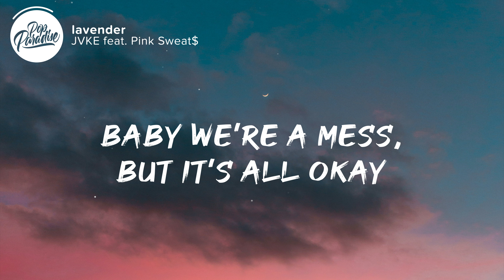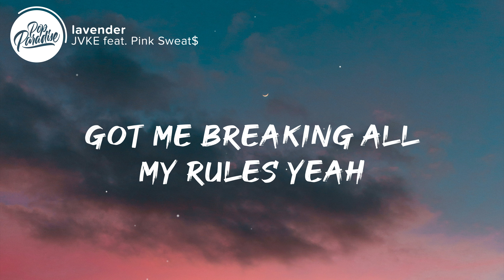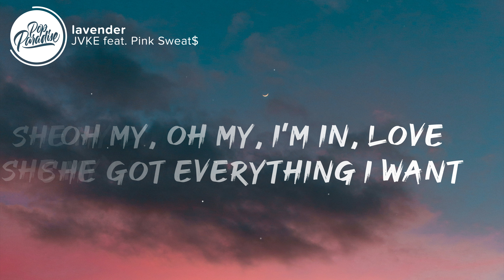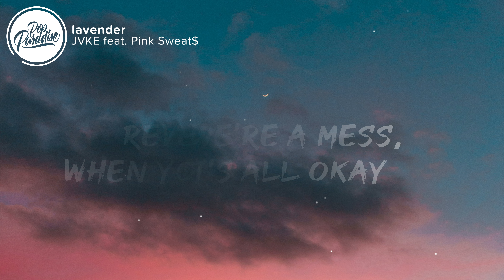JVKE - Lavender (Lyrics) ft. Pink Sweat$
⚡️You got me singing like lavender

🎤 Lyrics: JVKE - lavender (feat. Pink Sweat$)

0:01 Intro
Make me see blurry
Take away my worries

0:15 Chorus
I can never stay mad at her
Lavender
I can never stay mad
Baby we’re a mess, but it’s all okay
Reverse stress, when you call my name
Like lavender

0:42 Verse 1
Drop out - teach me how to love
It’s a classroom
Hot for the teacher
With a question i gotta ask you
Girl what’s the move?
Late night malibu yeah
You know what you do
Got me breaking all my rules yeah

0:57 Pre: Chorus
She a bad thing
She my boo
I’m a let it slide, anything she do
She a sweet thing
That perfume
Purple everything got me in a mood

1:11 Chorus
lavender
I can never stay mad (Mad mad)

1:39 Verse 2
Oh my, oh my, i’m in, love
She got everything i want
She my butterfly, my honeybee
She my lemon, she my apple tree (Sour and sweet)

1:52 Pre: Chorus
For no reason, i’ll be cheesin
She look me in the eyes and i can’t breath in
Exhale all this pain i been feeling
When i sing baby girl i hope you feel it

2:07 Chorus

👨‍💻 If you like "JVKE - lavender (feat. Pink Sweat$)" check out these other tracks:

Picture credit
📷 Diego Ph

👩‍💻 Share JVKE - lavender (feat. Pink Sweat$) with your friends!